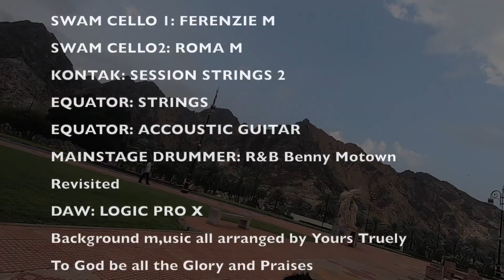Alejate Instrumental Cover (Josh Groban 2001)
to love is the best experience in life
I Will post the minus 1 of my cover if any of you will request thanks